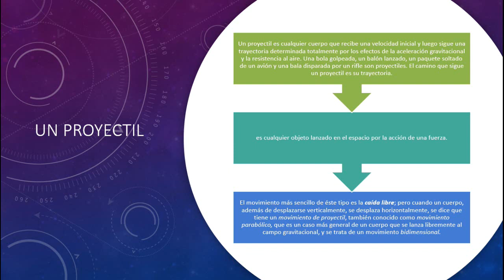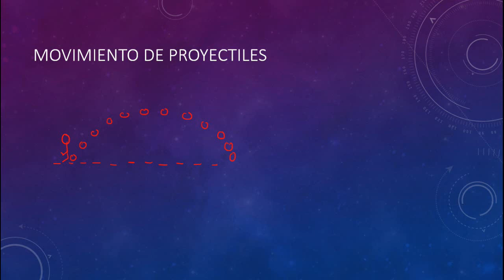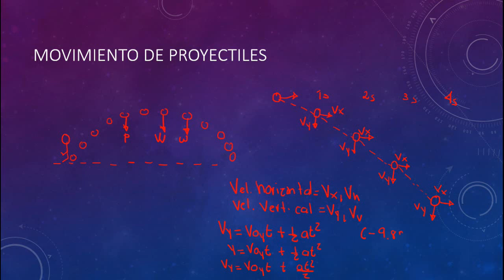Aprende Tiro parabólico fácil | Primera Parte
Hola, en este video conocerás la importancia de la velocidad vertical y velocidad horizontal en el tiro parabólico, también las ecuaciones o fórmulas para poder desarrollar y encontrar los valores correspondientes.